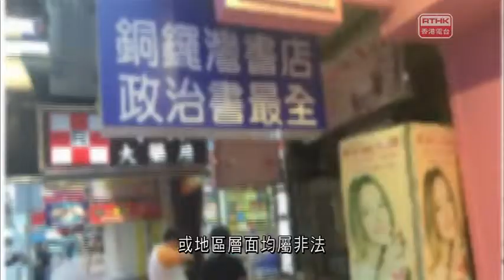【TV Interview】No Cross Border Law Enforcement from the Mainland (RTHK TV : 左右紅藍綠, 7 Jan 2016)